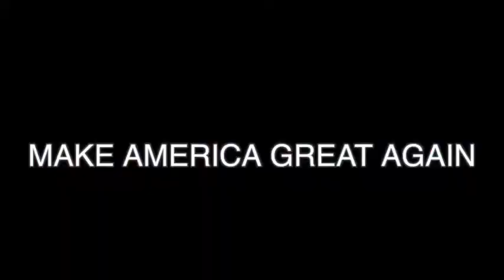Главные события недели